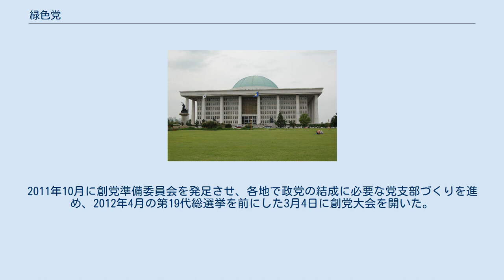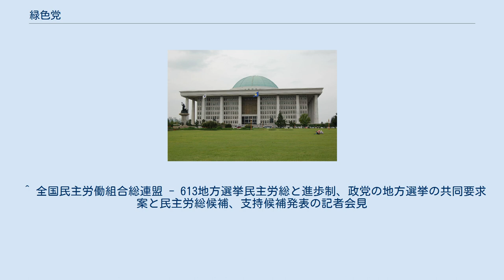緑色党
緑色党（りょくしょくとう、朝鮮語: 녹색당）は、韓国における緑の党。
2012年3月4日結成。
2012年10月13日から2014年2月19日までは緑色党+（りょくしょくとうぷらす、朝鮮語: 녹색당더하기、ノクセクタンドハギ）を党名としていた。
 2011年3月11日、日本で発生した福島第一原子力発電所事故をきっかけに高まった脱原発の機運を背景に緑色党結成への準備が進められた。
2011年10月に創党準備委員会を発足させ、各地で政党の結成に必要な党支部づくりを進め、2012年4月の第19代総選挙を前にした3月4日に創党大会を開いた。
国会議員からの参加者はなかったが、無所属の地方議員2名が合流した。
 創党大会では、党首にあたる共同運営委員長に金ソクボン前環境運動連合代表と、李ヒョンジュ創党準備委員が選出された。
同時に採択された綱領で緑色党を「成長と物神主義、経済至上主義を超える政党」「化石燃料を超える太陽と風の政党」「緑色価値の政党」「反政党の政党」と定義した上で、「生態的知恵」「社会正義」「直接参与草の根民主主義」「非暴力平和」「持続可能性」「多様性尊重」を掲げた。
 4月の総選挙では、古里原子力発電所がある釜山広域市海雲台区・機張郡乙選挙区とハヌル（旧蔚珍）原子力発電所がある慶尚北道蔚珍郡・盈徳郡・英陽郡・奉化郡選挙区で候補を擁立する他、比例代表にも候補を3名擁立した。
しかし、地域区候補は全て落選、比例代表でも0.43%の支持に留まり議席を得ることはできなかった。
 選挙直後、政党法の規定（議席を得られずかつ得票率2%未満の場合における政党登録取り消し）に基づき、政党登録が取り消された。
しかし「緑の党の価値と政策、そして組織はそのまま存在し、地域と党員の意見をまとめて新しく始める」として改めて再創党の手続きを進めることを明らかにした。
解散後、「緑色党+」（녹색당 더하기）の名称で創党準備委員会を登録した。
そして9月8日の京畿道を皮切りに地域党を発足させ、10月13日に「緑色党+」として創党大会を開催した。
大会には日本と台湾における緑の党（緑の党・台湾緑党）の関係者が来賓として参加し、日・韓・台の「緑の党」の間で交流を図っていくことで一致した。
 2012年当時の政党法における規定では登録取消し政党の名称は任期満了による次期国会議員選挙まで使用することができなかったため、「緑色党+」（略称：緑色党）の名称で政党登録をしており、同条項は新生政党の成長を妨げる規定だとして、進歩新党（現・労働党）等と共に2012年5月3日に行政訴訟を提起した。
訴えを受け入れたソウル行政法院からの違憲法律審判提案を受けた憲法裁判所は2014年1月28日、得票率2%未満の政党登録取消し規定と登録取消し政党の名称使用禁止の政党法規定に対し違憲の決定を下した。
違憲決定を受け、「遅かったが決定を歓迎する」とした旨のコメントを発表、同年6月に行われる統一地方選挙では「緑色党」で候補者登録を行って選挙を戦うことも明らかにした。
2月19日、中央選挙管理委員会は先の違憲判決を受け、党名を「緑色党」に変更する旨の公告を行った。
同年6月に行われた全国同時地方選挙では党の拠点である洪城郡から出馬した候補者も含め、候補者全員が落選した。
 2016年4月の総選挙では、地域区候補は全て落選、比例でも得票率0.76%（得票数18万2301票）を得て前回選挙の0.48%（10万3842票）よりも躍進したものの、阻止条項（得票率3%又は地域区で5名以上当選）を突破できず、議席を得ることはできなかった。
 ^ 全国民主労働組合総連盟 - 613地方選挙民主労総と進歩制、政党の地方選挙の共同要求案と民主労総候補、支持候補発表の記者会見